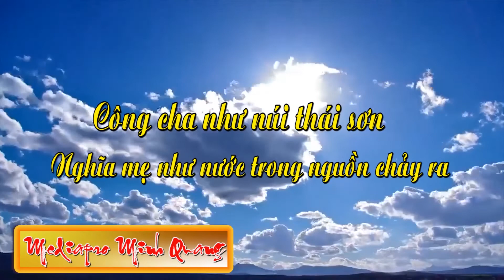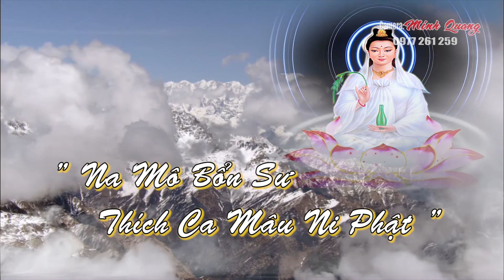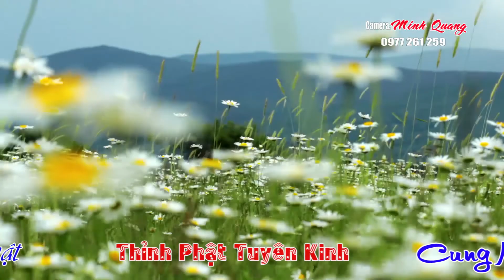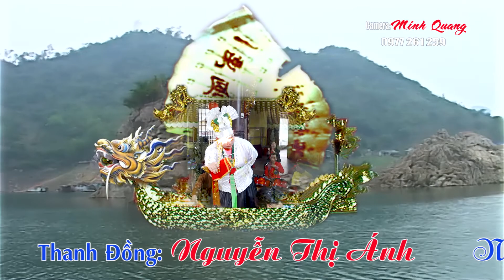Thanh Đồng : Ánh Nguyễn Bắc Ninh hầu ngày 14/3/Nhâm Dần (2022) tại đền chúa thác bờ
Thanh Đồng : Ánh Nguyễn Bắc Ninh ngày 14/3 Nhâm Dần (2022)